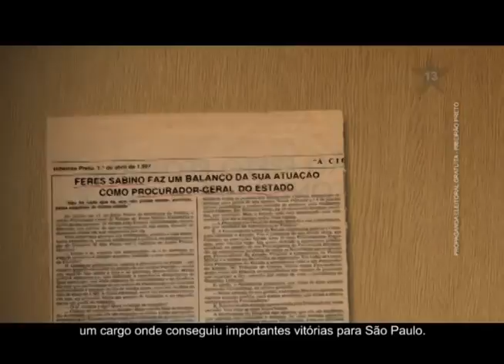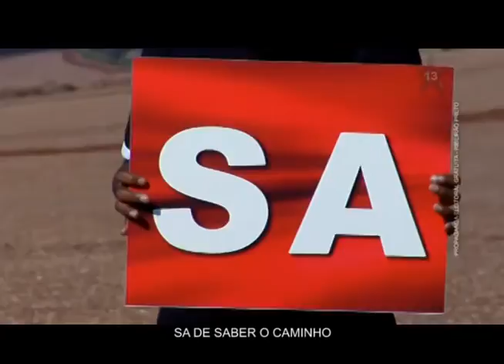CAMPANHA SABINO 2008 02 ABERTURA II